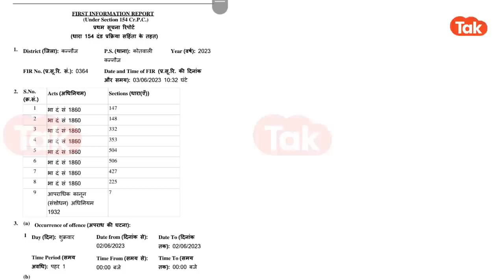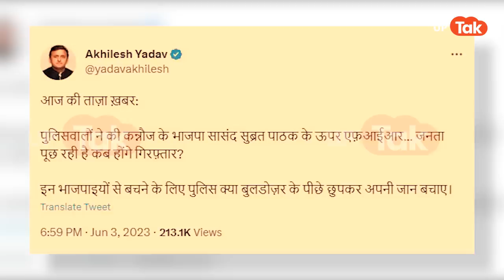Akhilesh on Subrat Pathak : सांसद ने दिखाई गुंडागर्दी? गिरफ्तारी को लेकर अखिलेश ने उठाए सवाल!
उन्नाव पुलिस के साथ मारपीट के मामले में कन्नौज से बीजेपी सांसद सुब्रत पाठक के खिलाफ एफआईआर दर्ज की गई है. जी हां, आरोप है कि सांसद समर्थकों ने पुलिस के काम में बाधा डाली और अपहरणकर्ताओं को पुलिस अभिरक्षा से छुड़ाने की कोशिश की...